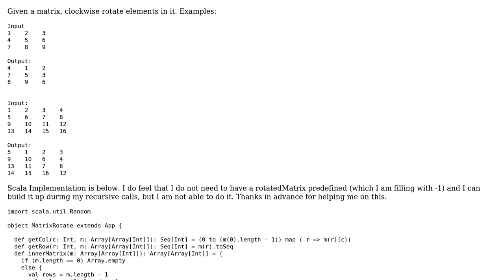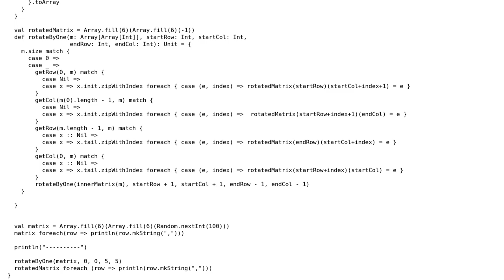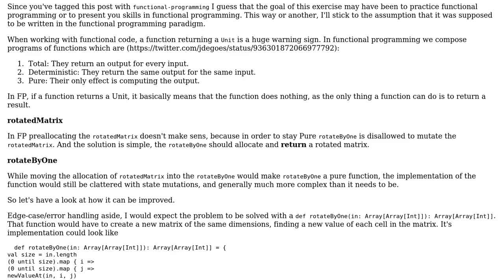Clockwise rotate a matrix in Scala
With thanks & praise to God, and with thanks to the many people who have made this project possible! You are responsible for your own actions.